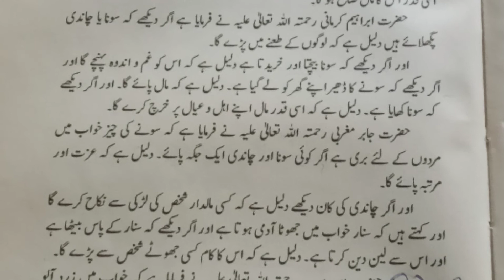Khwab Mein Sona Dekhna | Khwab Mein Sona Pehanana | خواب میں سونا دیکھنا